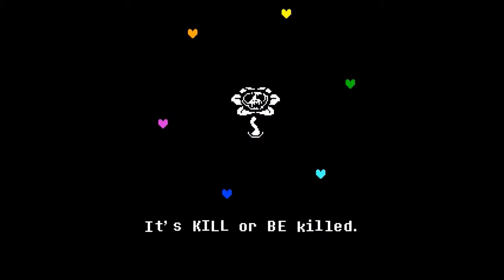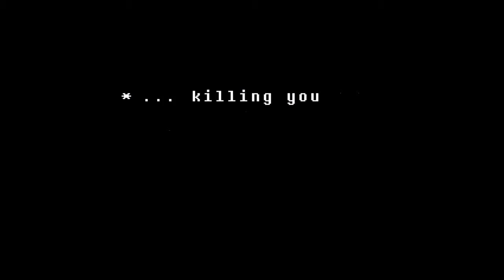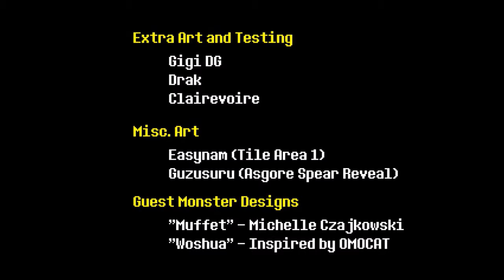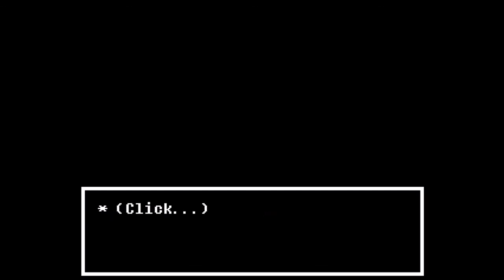Let's Play Floweytale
Channels featured:
None